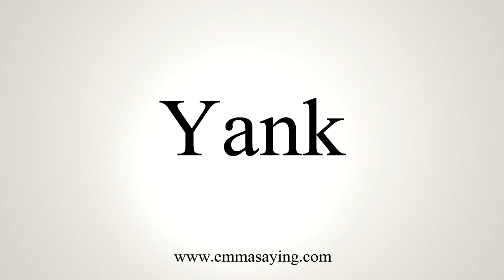How To Pronounce Yank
Learn how to say Yank with EmmaSaying free pronunciation tutorials.